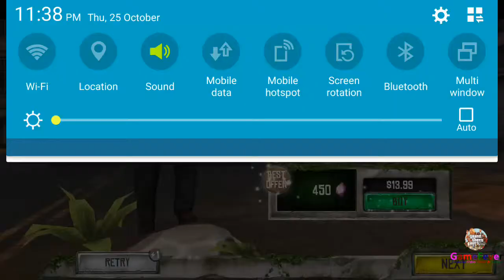Best Sniper: Shooting Hunter 3D - Hunt Big Tyrannosaurus REX (Amazing Animals) kill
best sniper shooting hunter 3d mod,
best sniper shooting hunter 3d unlimited money,
best sniper shooting hunter 3d mod apk,
best sniper shooting hunter 3d apk,
best sniper shooting hunter 3d mod apk android 1,
download best sniper shooting hunter 3d mod apk,
best sniper shooting hunter 3d 1.06 mod apk,